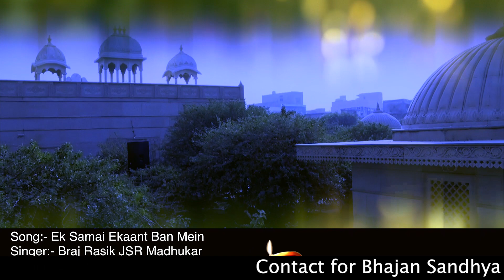एक समय एकांत वन Ek Samai Ekaant Swami Haridas ji Sung by JSR Madhukar Nidhivan Dipotsav Vrindavan